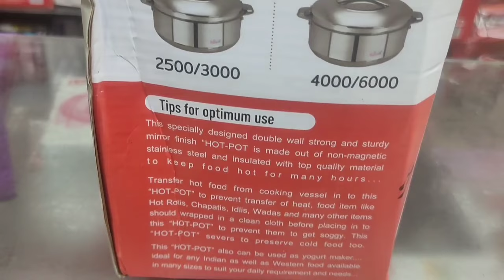Stainless Steel Solid Casserole - Set of 1